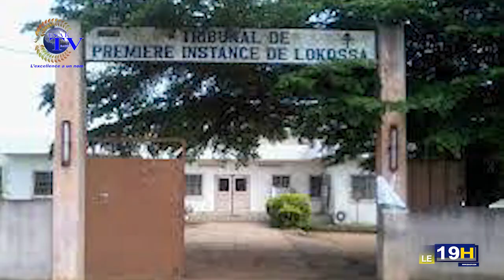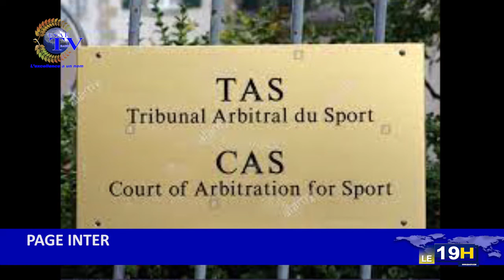JT ESAE TV DU 03 AOÛT 2021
🌍🇧🇯 *Vous suivez la grande édition du journal télévisé de ce: *MARDI 03 AOÛT 2021 sur ESAE TV*

🌍🇧🇯  *PRESENTATION : BILLIE LAÏBI*

*LES GRANDES LIGNES* :

🌍🇧🇯 *1er AOÛT / MESSAGE DU PRÉSIDENT TALON* : À suivre les impressions du député Gérard Gbénonchi.

🌍🇧🇯 *MANDAT D’ARRÊT INTERNATIONAL CONTRE DAME NINA ADAJAÏ* : la CRIET la condamne à 10 ans de prison ferme.

🌍🇧🇯 *DRAME DANS LE MONO* : l'identité du présumé assassin du gardien du ceg4 Lokossa révélé.

🌍🇧🇯 *INTER* : L'actualité au Mali, en France.

🌍🇧🇯 *SPORT:* Phase nationale groupée de la ligue pro de Handball 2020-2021  :  démarrage de la deuxième journée ce mercredi 04 Août.